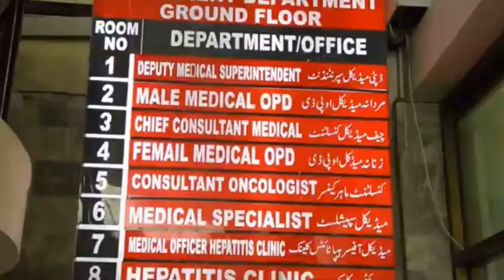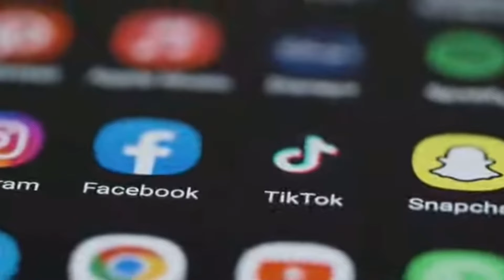Dark Reality Of Pakistani Government Hospitals|| Real Accident Story 🙏🏻